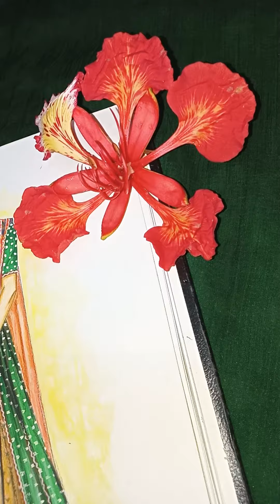A bridal wear by Sabyasachi Mukherjee